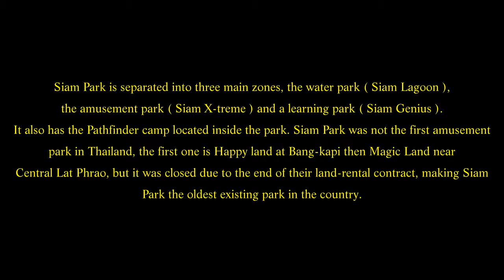Siam City Theme Park, Suan Sayam road, Khan Na Yao district of Bangkok, Thailand. ( 6 )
Siam Park is considered as the biggest theme park, as well as biggest water park in Southeast Asia, as well as the oldest water park in Thailand. Since 2007, the park owner has completed the construction of six new attractions: Vortex - the first hanging invented coaster in Thailand, Boomerang - the reverse roller coaster, Giant Drop - 75 metre free fall, Aladdin - the magic carpet ride, Siam Park Tower - 100-metre automatic observation tower, and Condor - the twister.
Siam Park is separated into three main zones, the water park ( Siam Lagoon ), the amusement park ( Siam X-treme ) and a learning park ( Siam Genius ). It also has the Pathfinder camp located inside the park. Siam Park was not the first amusement park in Thailand, the first one is Happy land at Bang-kapi then Magic Land near Central Lat Phrao, but it was closed due to the end of their land-rental contract, making Siam Park the oldest existing park in the country.
I visited Siam Park known locally as Suan Siam, on June 6th 2010. I was surprised at what I found. Many of the rides where on par with theme parks around the world. But again like Dream World,
I found everything looking tired. However that said the park was a great day out. The water park in particular was pleasant and the surroundings very well laid out. But some of the food stalls need to address their hygiene. Fly’s landing on exposed food does nothing for the appetite! Not all the stalls had this problem.
Siam Water Park is the most popular zone in the park in my view, offering the perfect place to cool down and escape the busy city streets. With plenty of shaded seating, families often spend the entire day here, jumping in and out of the river that flows through the park, which also boasts the largest wave pool in the world, with small waves and shallow areas suitable for all ages, and a gentle slope to paddle in. For older people the Super Spiral is great fun, with slides weaving in and out, and great fun for anyone over the age of eight! For smaller kids there are mini slides, and for daredevils – the speed slide!
One item to consider, the park opens at 10.00 am but that is for people wanting to go directly to the Water Park, the rest of the park and rides do not open until 11.00 am. When I was visiting I found quite a few of the rides closed altogether, I guess for refurbishment.